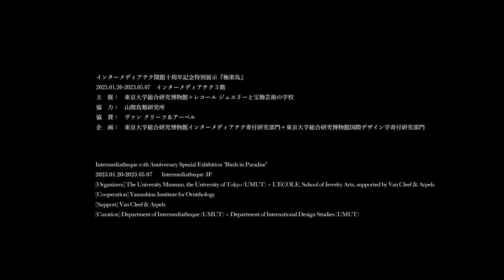"Birds in Paradise" Exhibition in Tokyo, 2023 - Trailer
The exhibition “Birds in Paradise”, which was held in 2019 at L’ÉCOLE’s main school in Paris to great acclaim, will be curated from a new perspective and presented in Japan as a special exhibition, Gokurakucho. The exhibition will be held from January 20 to May 7, 2023 at the INTERMEDIATHEQUE (IMT) in Marunouchi, Chiyoda-ku, Tokyo, and is co-organized by the University Museum, the University of Tokyo (UMUT) and L’ÉCOLE.

The exhibition will combine approximately 100 pieces of jewelry featuring bird motifs with bird specimens, scientific materials, and works of art, and will attempt to foster a “dialog” across the fields of jewelry, natural history, and decorative arts, taking a scientific and artistic perspective on birds.